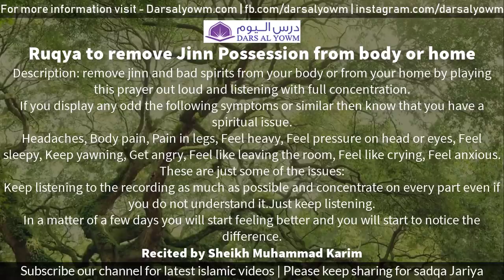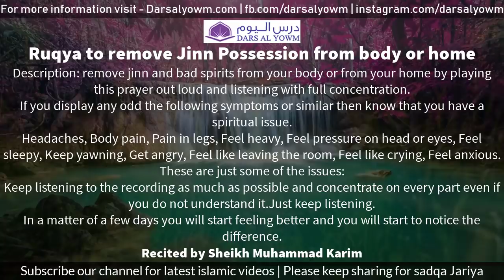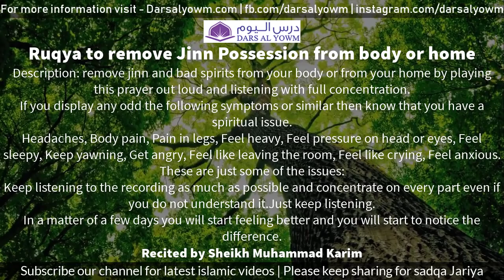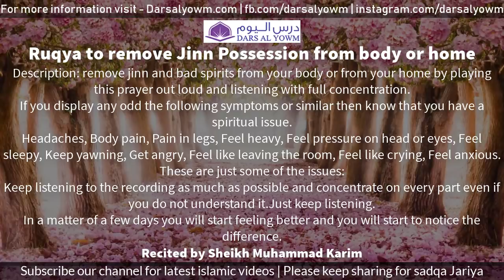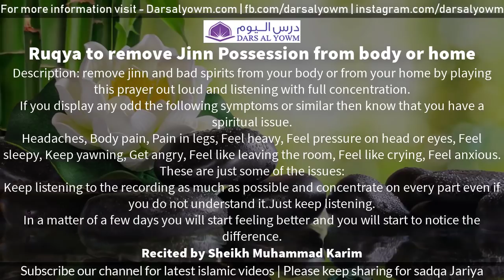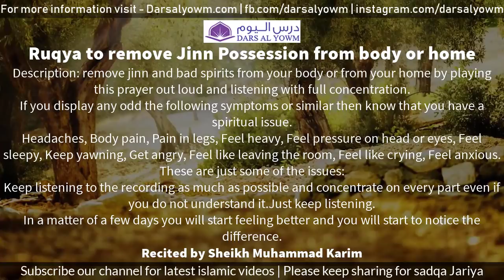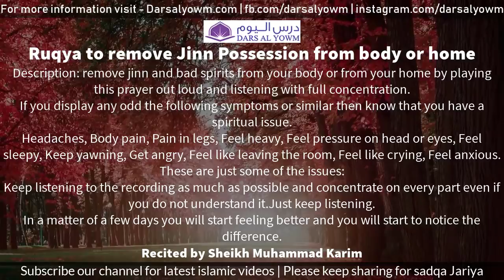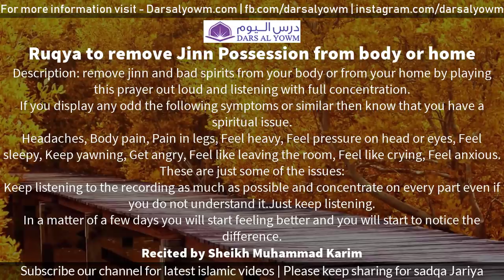Ruqya to remove Jinn Possession and bad spirits from body or home -Recited by Sheikh Muhammad Karim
Description: remove jinn and bad spirits from your body or from your home or shop or office by playing this prayer out loud and listening with full concentration.
🔊 Everyone who joins the ruqya please recite istighfar 3 times and 3 times salawat.
We at DarsAlYowm Work To Look After Those In Need Send Us Your Sadqa Or Zakaat Or General Donations. Supporting Humanity With No Borders One World.
Our Projects Include:
Water Wells, Feeding, And Clothing Of Orphans. Buying Medicine For The Sick.
Repatriating Homeless Or Destitute And Many Many More.

Description:
Assalamu Alaykum this process of Ruqya is a little different and has an element of hadith mixed with practical experience.
* We need to start off with intention, Niyyah.
* Our Niyyah is that we will be listening to this Ruqya with the faith and conviction, yaqeen that Allah s w t will remove our all difficulties, whether its magic or jinn or Evil Eye or even physical illness. We must listen with that faith.
* Keep a bucket of water whilst listening to the Ruqya and keep a bottle of water for drinking and a bottle of either mustard or Olive oil.
* After Ruqya is finished we should bathe with the water in the bucket we can add more water if needed we can use soap and shampoo etc and bathe asap.
* You can shower in the bathroom with water.
* You should spray some water in the home to remove issues from the home.
* We should drink as much of the water in the bottle don't let it finish keep adding more water and keep drinking.
* The oil before sleep we should apply from head to toe all over, in our nose in our ears 3 drops in each ear and in our belly button. Soles of our feet.
* After the ruqya make dua to Allah.
* May Allah swt grant you peace and change all your difficulties into happiness and grant shifa health. May Allah s w t open the doors of his mercy for you and all of us Ameen Ameen Ameen
* Please remember us in your dua's/prayers.
If you display any odd the following symptoms or similar then know that you have a spiritual issue.
Headaches
Body pain
Pain in legs
Feel heavy
Feel the pressure on head or eyes
Feel sleepy
Keep yawning
Get angry
Feel like leaving the room
Feel like crying
Feel anxious
These are just some of the issues:

Dars Al Yowm is something special, it’s a place where people can come to be inspired, to renew their faith, to learn and share knowledge, to fall in love with our faith and also our Prophet (peace and blessings be upon him and his family).
The Prophet said, Whoever guides someone to goodness will have a similar reward. (Sahih Muslim).
Dars Al Yowm Was created for the pleasure of Allah and his order to seek and pass on knowledge.
All care is taken to ensure each lesson is as prescribed by the Holy Quran and the Hadith of Prophet Muhammed s.a.w. and focuses on the fard and Sunnah acts.
It is hoped that through these lessons we may draw closer to Allah subhana wa ta ala and be deserving of his rewards.
This channel is maintained by Sheikh Muhammad Karim & for Dars Al Yowm. Feel free to download these lessons and pass them on to others.

Jazakamullahu Khaira.